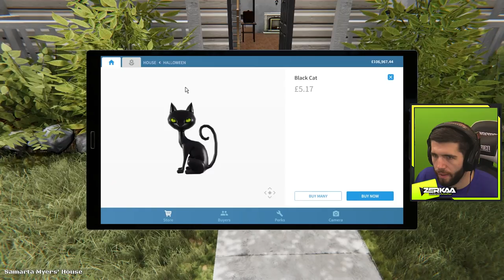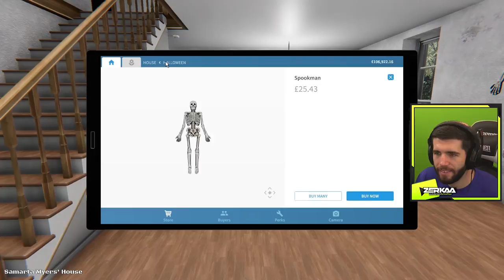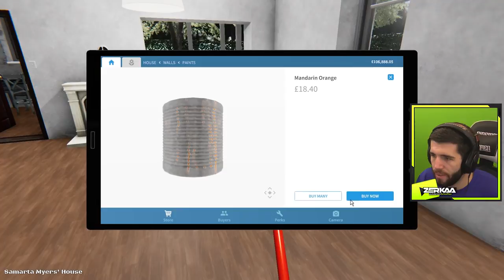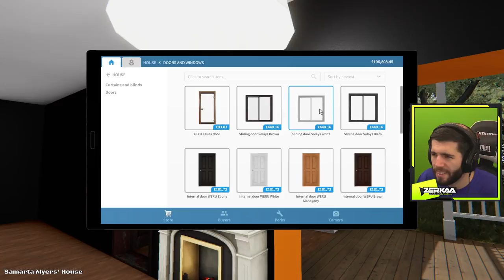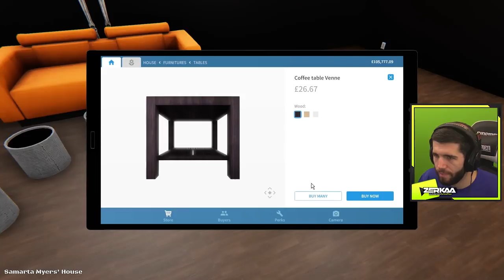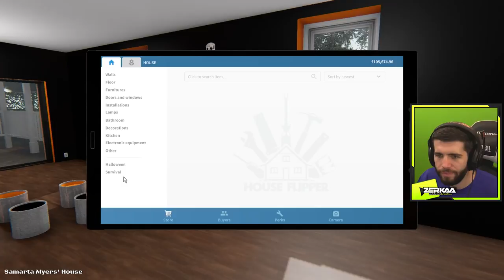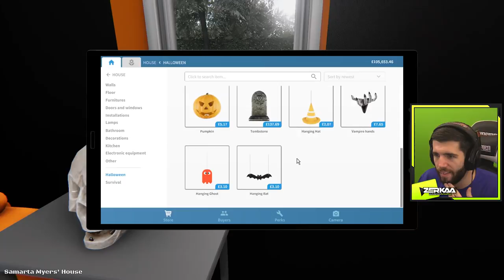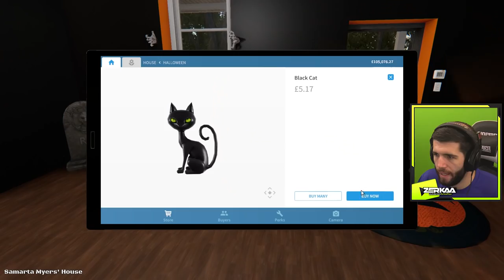Turning a HAUNTED HOUSE Into a LUXURY HOUSE! (House Flipper DLC)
► OUTRO SONG ◄
Artists: Shystie feat. Jme & Double S
Producer: Elicit